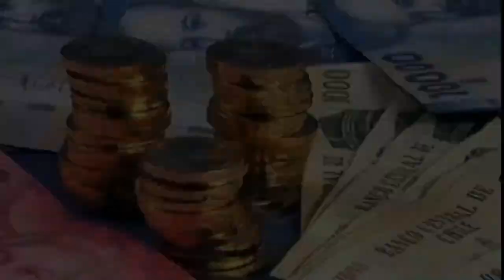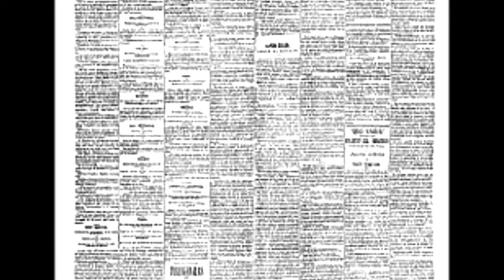15 COSAS QUE NO SABIAS DE CHILE 2019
Bienvenidos a Topzta!

Chile se ha convertido en una gran potencia a nivel latinoamericano, por lo tanto es el blanco perfecto para emigrantes de varios países. así que hoy te traigo 15 curiosidades que quizás no conocías sobre Chile.

Comenta referente al tema e interactua de la mejor Manera!